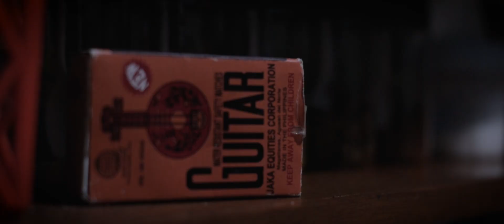Ang Bantay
Ang Bantay - The Black Entity

Based on Real-life experience way back 2000s at our old house somewhere in Caloocan when I and my wife are still young (boyfriend and girlfriend status) I left her for a while to buy some snacks while she is resting and when she woke up she taught I'am beside her then she gets up to make some coffee. Getting back to the room to rest and wait for me. While waiting she notices something on the corner and checks on it. and the rest is history.

Always Pray at before going to bed, Be baptist, Do house blessings to eliminate bad entities and have a great Faith in God because that is the most powerful thing and HE will always protect us.

Gears used:
Canon M50
TTArtisans 35mm f1.4 manual lens
Comica SigLav.05
Boya MM1
Ulanzi VL120 RGB lights

GEARS:
Main Camera: Canon M50
Talking Head Lens: Canon 15-45mm kit lens
B-Roll Lens : TTArtisans 35mm f1.4
Talking Head Audio: Boya Mic BY-MM1
Wired Microphone: Comica CVM-SIG.LAV V05
Wireless Microphone: LensGo LWM-318C
Fill Light : Ulanzi VL120 & VL49 RGB